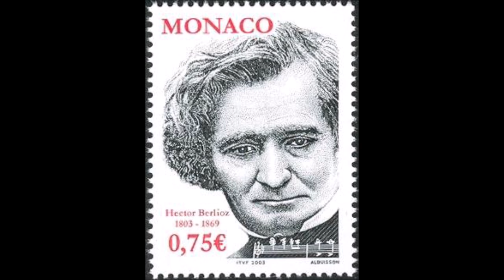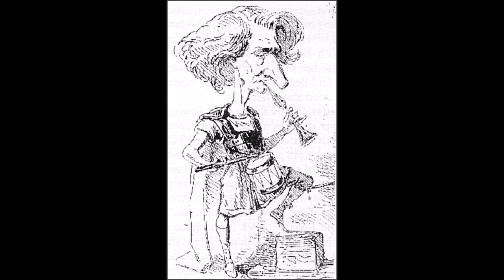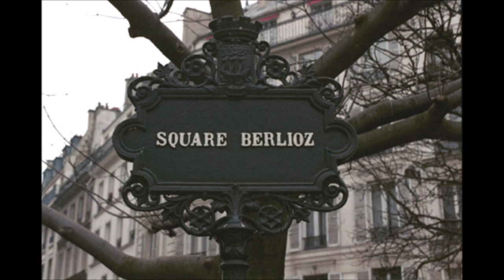Berlioz Benvenuto Cellini Cheltenham 1986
Berlioz Benvenuto Cellini overture, Leicestershire Schools Symphony Orchestra conducted by Stuart Johnson. Cheltenham Town Hall 1986